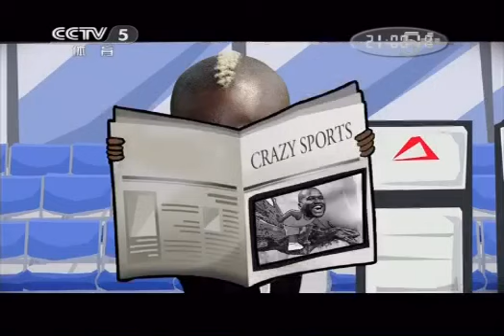爆笑体育--讓你笑不停！！ 第二期2013/03/25-01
顾名思义，《爆笑体育》的宗旨是让所有观众在节目中观赏并享受轻松愉快的体育画面及故事。《爆笑体育》节目涵盖了世界体坛的所有项目，奥运项目、足球、篮球、排球、乒乓球等各种项目中的难得一见的搞笑画面都将在节目中一一展现。这些画面有的来自于国际大赛，有的则来自于全民健身，有的来自于国内，而有的则远在四海之外。节目的另外一大卖点就是主持人王涛搞笑幽默的解说，力争将"笑果"最大化。